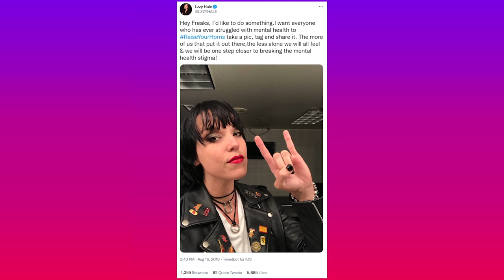Lzzy Hale of Halestorm: Tea Time Interview with Elizabeth Zharoff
I had the IMMENSE pleasure of sitting with Lzzy Hale of Halestorm for a nearly two hour interview earlier this month.  She is such an amazing, sweet, kind, talented, positive artist and my smile lines ached for a day afterwards.

I apologize in advance for the audio cut-outs!  We worked to fix them best we could.  Booo Zoom-technology.

Join professional opera singer Elizabeth Zharoff, as she sits with Lzzy Hale of Halestorm to discuss all things voice over a warm mug of tea!